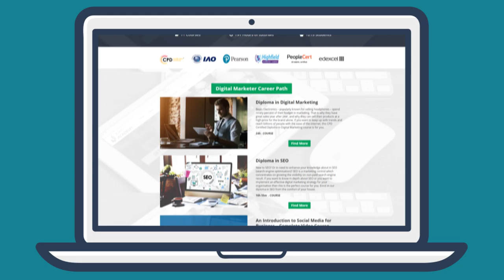How To Become a Digital Marketer - John Academy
Learn how to use your tactical and analytical skills to market products and services using digital technologies via the Internet, display advertising, mobile phones and other digital medium. Understand best practices in areas such as search engine optimization and social media marketing, and the development of sound marketing plans.

🔶Refine your technical abilities
🔶Discover how to progress within the digital marketing arena
🔶Excel at digital content marketing

This Digital Marketing bundle course are designed with 10 courses. Successfully complete all of these courses to receive a professional Digital Marketer Award.